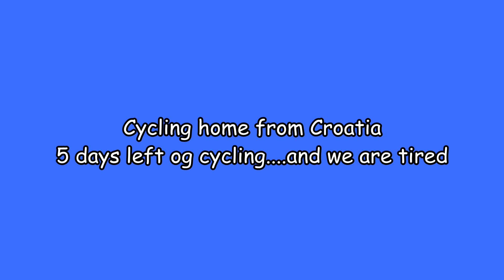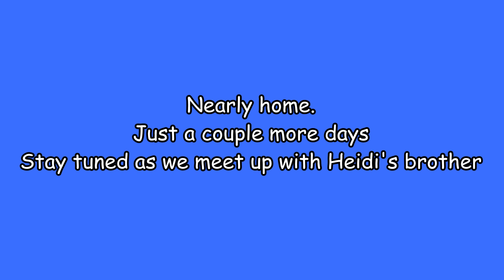Cycling home from Croatia 5 days left of cycling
5 days left before we reach our goal Denmark.
We are really getting tired. but still we have fun.